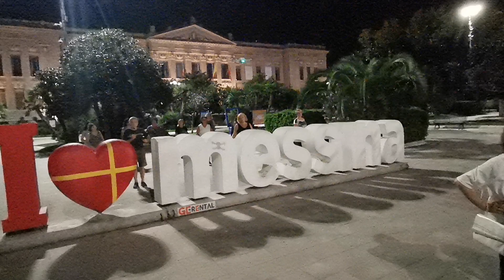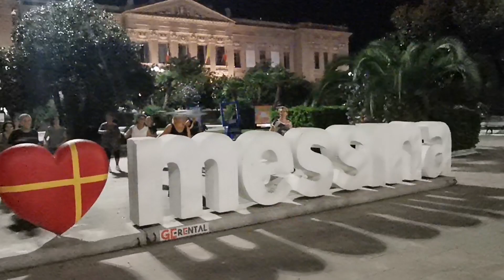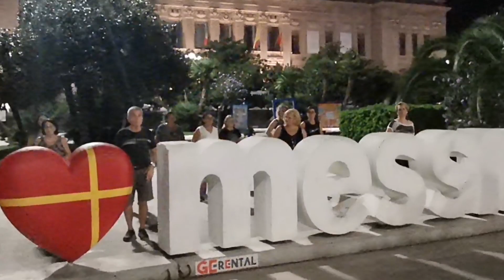Clavaito Bachata balli di gruppo choreographic Irene Dance Passione Danza Messina Sicily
bachata ballidigruppo irenedance FillyME coreo A. Stella